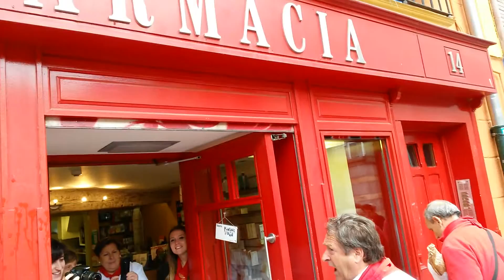20140709 122837a la jota o a mi madre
Ronda por Pamplona el día 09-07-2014, Iñaki Reta, J.Luis Urben, Marta Padurga , Pilar, "Puchero" etc.